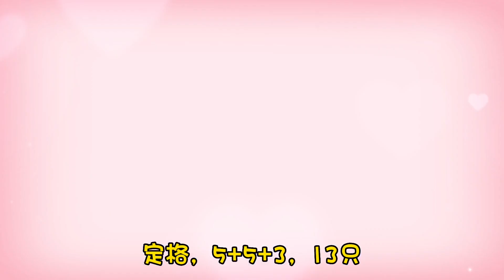PvZ超有梗：测试一下鸡贼僵尸身上带了多少只僵尸鸡